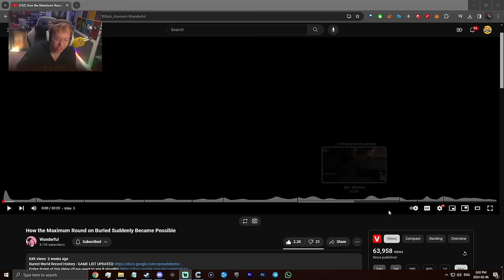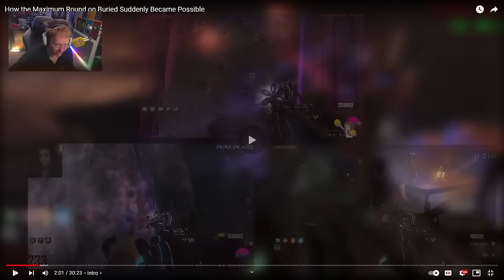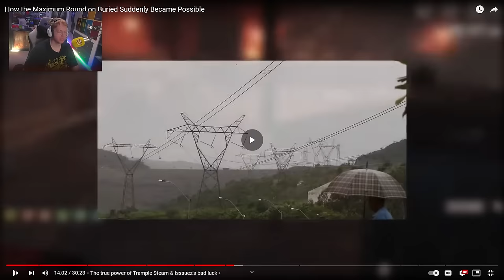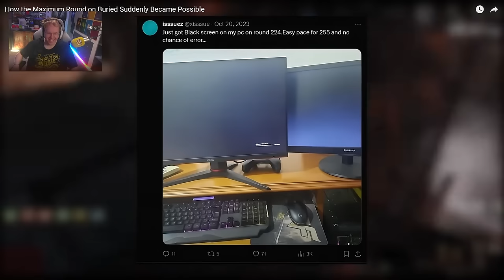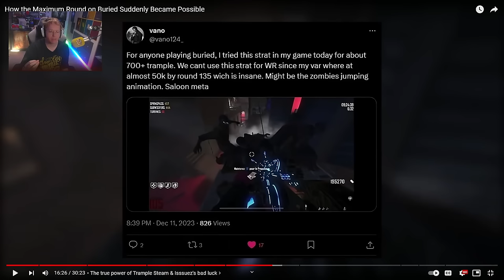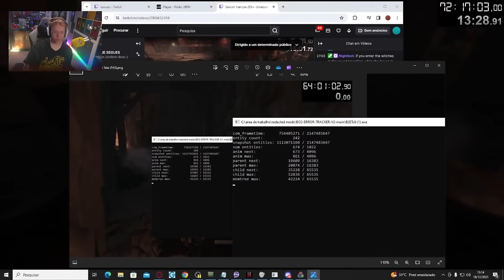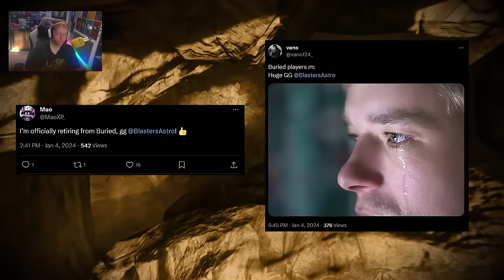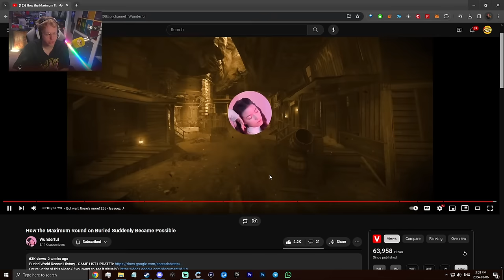Somebody beat Black Ops 2 Zombies in 2024